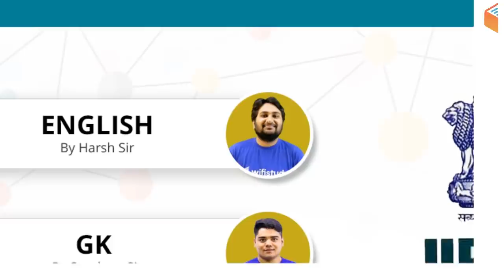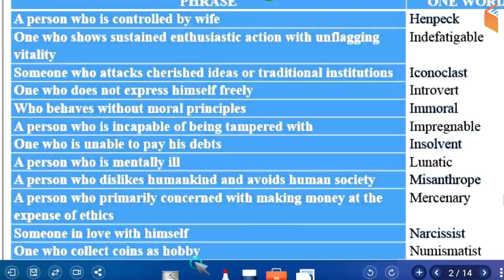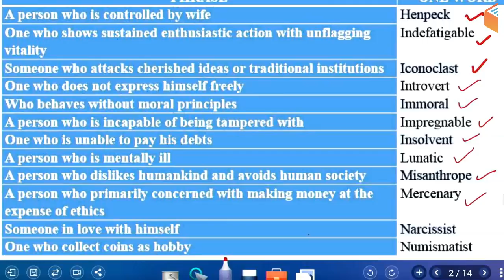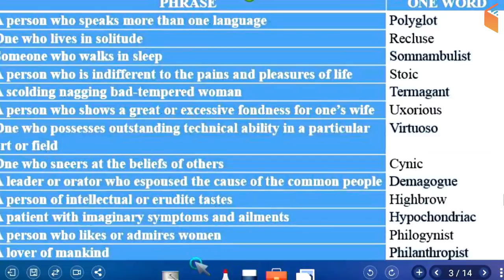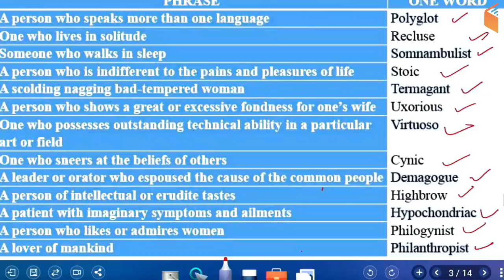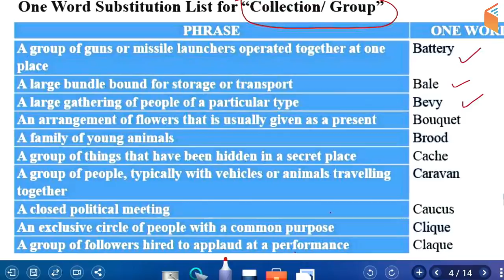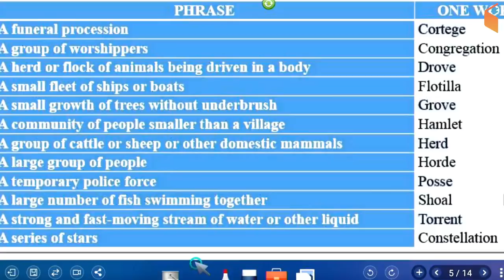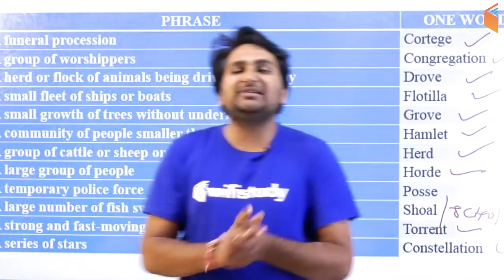8:30 PM - RAS Mains 2018 | English by Harsh Sir | One Word Substitution